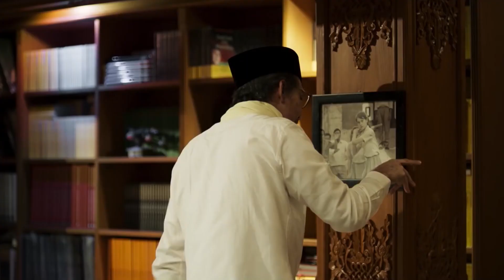Nonton...!!! HABIBI & AINUN 3 bersama teman-teman | RIVIEW JUGA AMBIL PEMBELAJARAN POSITIF GUYSS...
Assalamu'alaikum guys aku kembali niih di tahun 2020, alhamdulillah masih di beri kesehatan dan kesempatan buat upload video.

Nahh  kali ini aku kembali dengan meriview film Habibi & Ainun 3 niih banyak banget nilai nilai yang tersirat dan bermanfaat di dalam film ini guys, yuk dengerin pendapat kami mengenai film ini. komen yaak bia kalian gak sepakat atau ada pembahasan apa hihi biar kta bahas bersama sama...
Semangat...

Terimakasih guys...